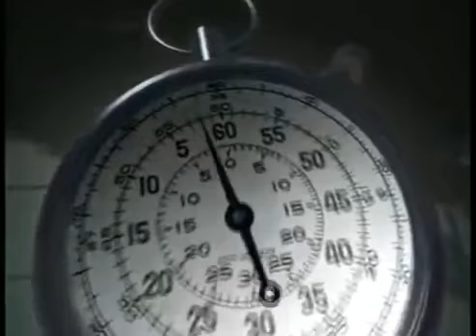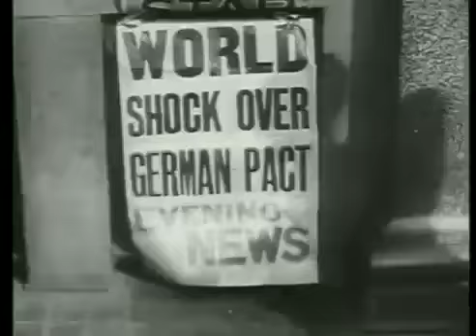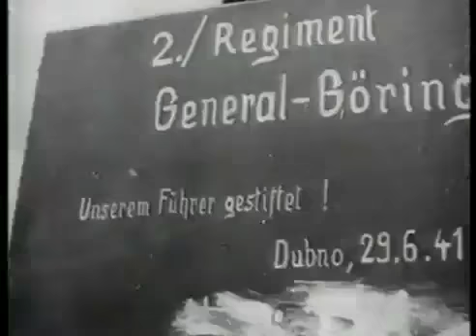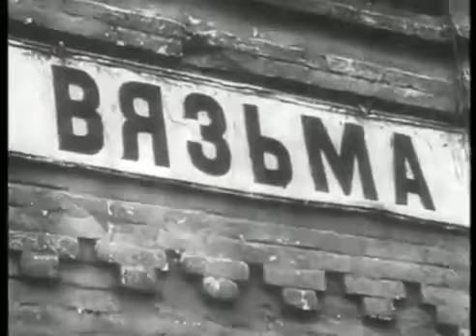Operation Barborossa battlefield series